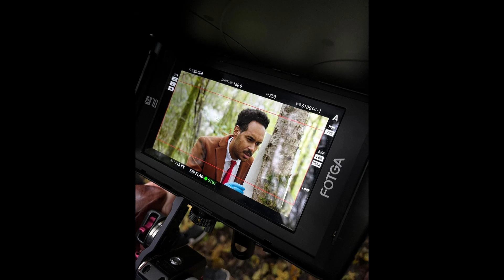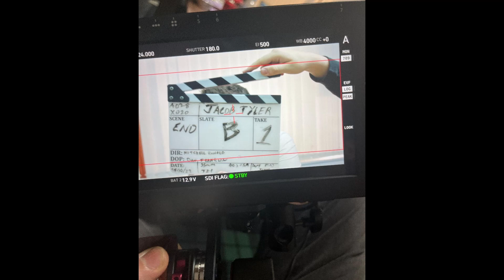Jacob Tyler (2024) | Behind The Scenes: (SlideShow)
{Best Feature Nominee} & {Best Actress and Best First-Time Director Nominee} - West Lothian Film Festival 24
{Official Selection} - LIFT-OFF GLOBAL NETWORK SESSIOSNS 2023

Directed and written by Mitchell Ronald
Assistant director by Davide Alonge
Starring: Mitchell Ronald, Ibrahim Khamis Bakhait, David McCallum, Abby Fisher, Rohanne Woods, Daniel Reynolds, Keryn Matthew, Ryan Kane, Jonny Gallacher.

Synopsis
Jacob Tyler, a former soldier in the British army, returns to his hometown to settle down once and for all. Turns out Jacob doesn't want to and cannot settle down after all as he deals with a suspicious clown gang causing chaos in the town of Calder.